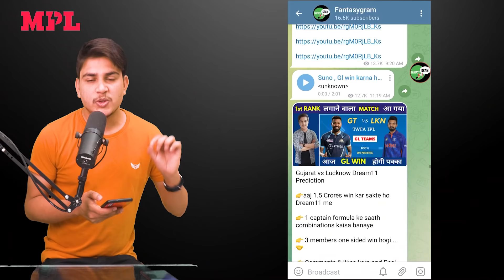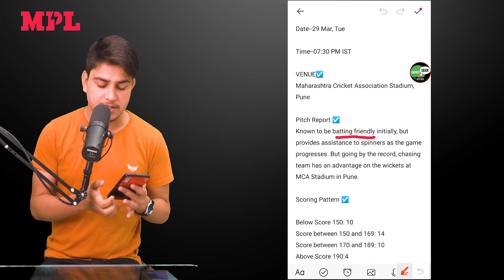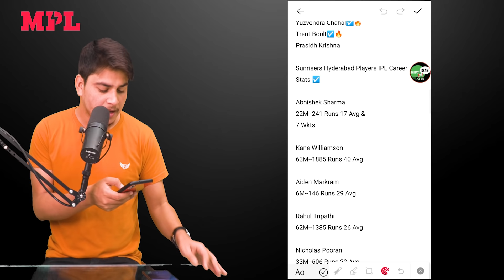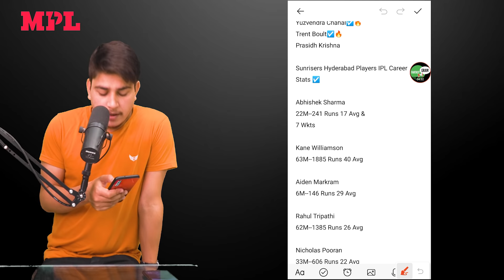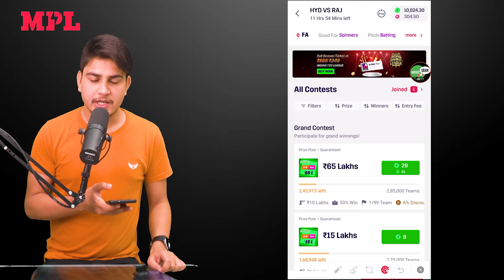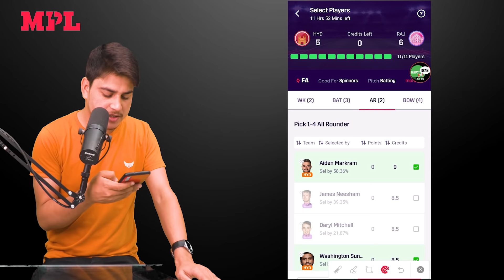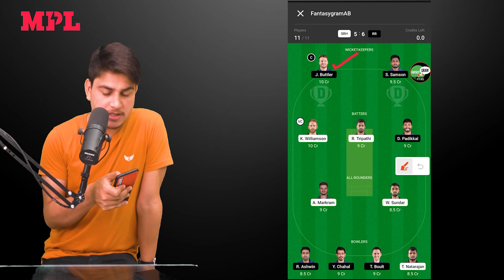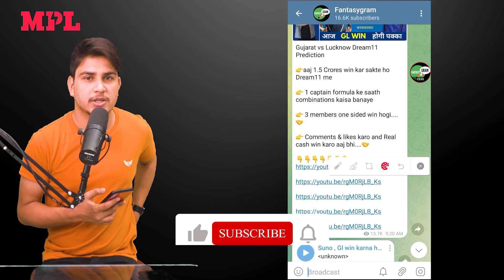SRH vs RR MPL Prediction | SRH vs RR mpl team | srh vs rr mpl gl team | srh vs rr live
This game involves an element of financial risk and may be addictive , please play responsibly at your own risk.

About This Video :
This video covers the preview of KKR vs vs MI

Signup Code - CRICB50

Fantasy gram do not promote any gambling app and not liable for any profit or loss which may arise from this app .
MPL is a game of  " Skill " . The relevent Law  in India is absolutely clear that , unlike games of chance , games which substainally require a player to apply his skill are absolutely legal .

All games hosted by mpl  are carefully designed and the jurisdiction of prize winners is strickly monitored to ensure legal compliance with relevent laws currently in foce in India